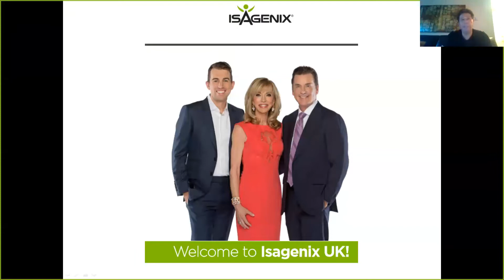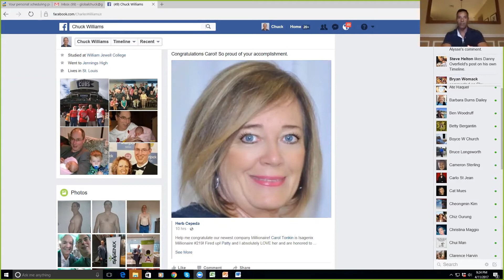Herb and Patty Cepeda welcome Stan & Lisa Jagow to Isagenix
Herb and Patty Cepeda, Isagenix #1 income earners, welcome Stan & Lisa Jagow to the team.  This is a short, very powerful presentation that explains why top leaders are being attracted to Isagenix NOW!

**Earning levels for Isagenix® Independent Associates that appear in this publication are examples and should not be construed as typical or average. Income level achievements are dependent upon the individual Associate’s business skills, personal ambition, time, commitment, activity and demographic factors. For average earnings, see the Isagenix Independent Associate Earnings Statement found

Isagenix Millionaires are defined as Isagenix Associates who have cumulatively earned $1 million or more with Isagenix.

The statements (appearing on this Web site) have not been evaluated by the Food and Drug Administration. Isagenix products are not intended to diagnose, treat, cure or prevent any disease.

Weight loss should not be considered typical. In a study performed in 2012 by University of Illinois at Chicago researchers, subjects lost an average of 9 pounds with an average of 2 pounds of the loss from visceral fat after 30 days on an Isagenix system. The subjects also had a greater level of adherence and had more consistent weight loss from week to week compared to subjects on a traditional diet.